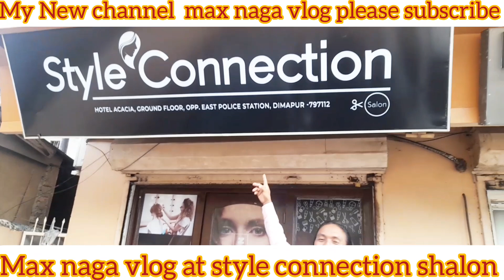Max naga went to beauty parlour ..Style connection salon